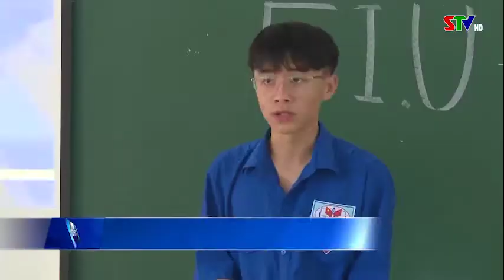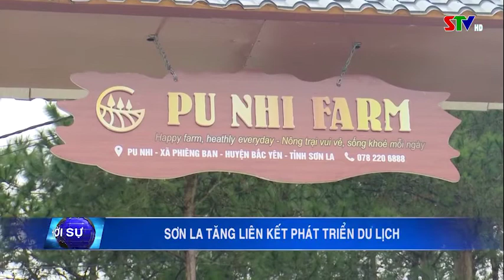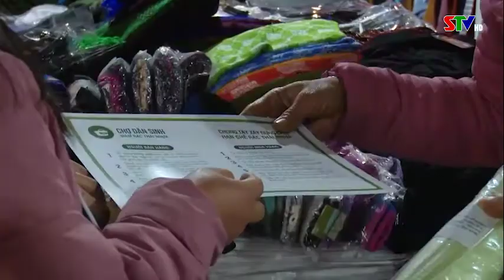Thời sự truyền hình trưa ngày 24/12/2020